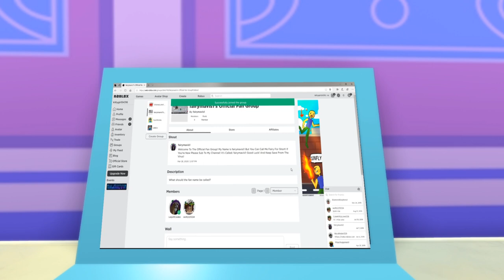Secret Fan Group!?!?!